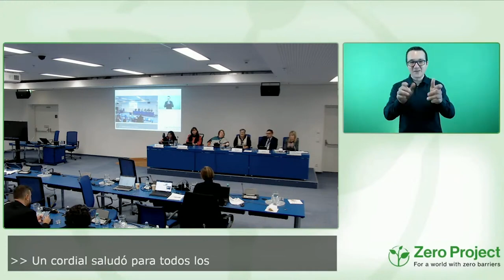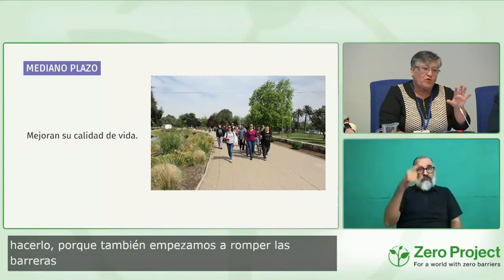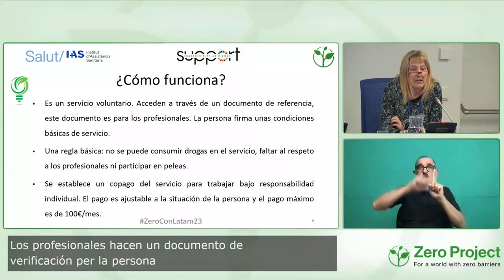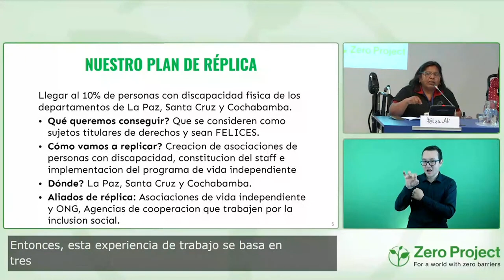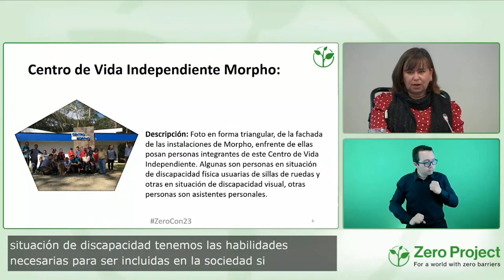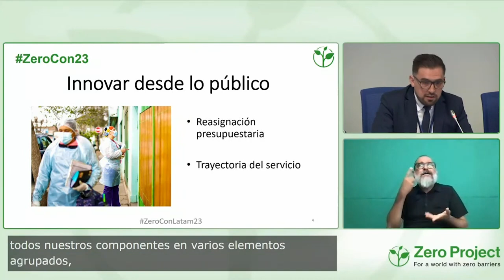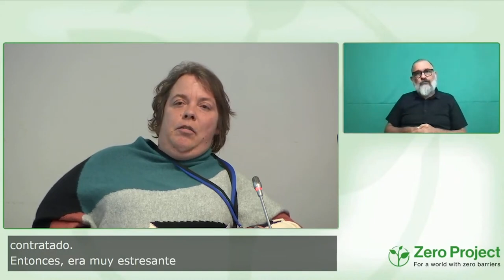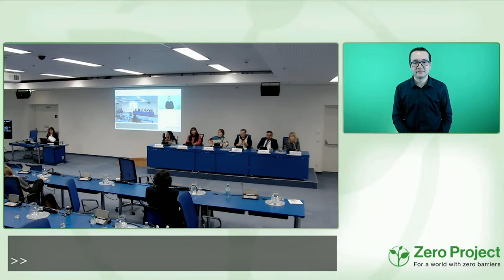ZeroConLatam23: Buenas Prácticas en Vida Independiente en Iberoamérica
Bienvenidos a ZeroConLatam23 - ¡La Conferencia Zero Project 2023 para América Latina y el mundo hispanoparlante sobre Vida Independiente y Participación Política!
Esta sesión reúne a los ganadores de Zero Project centrados en el apoyo a las personas con discapacidad en los diferentes caminos hacia la autonomía y la independencia, desde la formación de asistentes personales hasta la gestión de servicios para apoyar sus necesidades básicas.

Moderadora:
Glenda Durán, Fundación Eres, Chile

Expositores:
Helle Deertz, GIZ, Alemania
Cristina Gisbert, Institut d'Assistència Sanitària, España
Feliza Alí, Asociación de Personas con Discapacidad Física Nueva Esperanza, Bolivia
Wendy Barrantes, Centro de Vida Independiente Morpho, Costa Rica
Jaime Aedo, Municipalidad de Cerro Navia, Chile

ZeroConLatam23: Good practices in Independent Living in Latin America

Welcome to ZeroConLatam23 - The Zero Project Latin America Conference 2023 on Independent Living and Political Participation!

This session brings together Zero Project Awardees centered on supporting persons with disabilities in the different paths to autonomy and independence, from training personal assistants to managing services in order to support their basic needs.

This session is part of the Zero Project Conference 2023 for Latin America and the Spanish-speaking world (ZeroConLatam23) — organized by the Zero Project, Foundation Descubreme and ONCE Foundation and from the ZeroCon23 at the United Nations Office at Vienna, Austria. ZeroCon23 spans three days (February 22-24, 2023) and is centred around the theme of Independent Living, Political Participation and ICT. It's featuring Voter & Civic Education, Assistive Technology and insights from Deinstitutionalization to Early Childhood Intervention, Self-employment & Micro Finance to Self-representation, and much more.